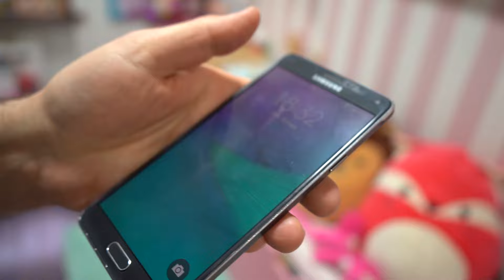CZY ROZWALIŁAM TELEFON TATY ❓ PUŚĆ CO TRZYMASZ CHALLENGE 😱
Jeśli chcesz kolejny 🎬 CHALLENGE zniszcz co trzymasz w rękach kliknij 👍 i zostaw SUBKA 😘 Komentarze możecie pisać 🗯️ w ZAKŁADCE SPOŁECZNOŚCIOWEJ 👈 na moim kanale 😘

CZY ROZWALIŁAM 😱 telefon taty ❗❓ Czy tata będzie zły ❓ Jeśli chcesz dowiedzieć się oglądaj filmik do końca na pewno nie pożałujesz 😘

🎬 Zobacz koniecznie
PODRZUĆ CO TRZYMASZ W RĘKACH CHALLENGE 😱 CZY ROZWALIŁAM IPADA ❗❓

41-500 Chorzów